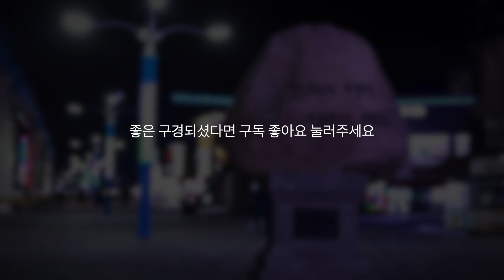'월미도' 야경여행을 떠나다